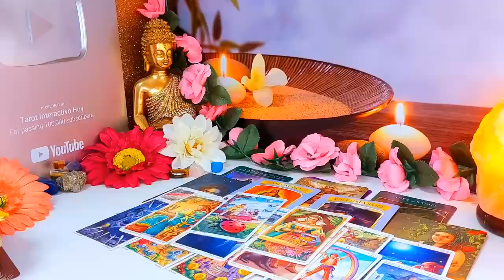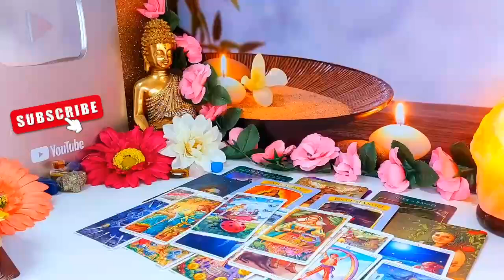PISCES THEY CREATED A SEPARATION😮 THEY DIDN'T EVEN WANT! ACTING THE OPPOSITE OF HOW THEY FEEL😳😱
Pisces Love
Pisces 2024
Pisces today
Pisces SEPTEMBER
Pisces 2024